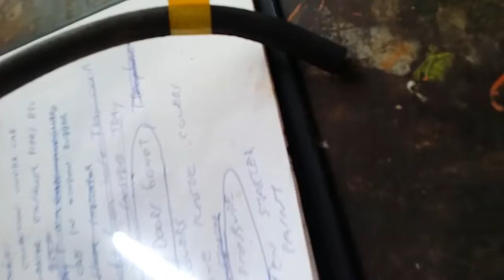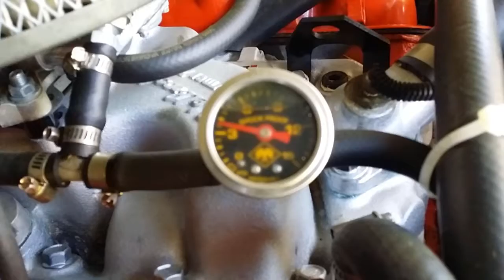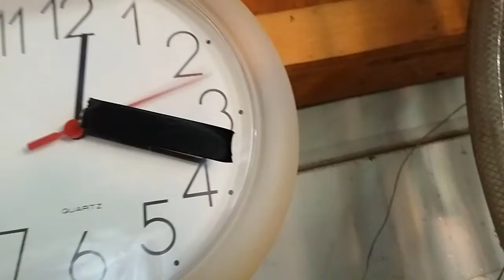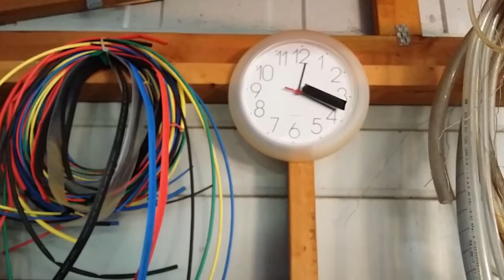Decreasing fuel pressure 4, blocked vent line + tests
when I connected a fuel pressure guage to my chevrolet 454 motor truck I can see there is decreasing fuel pressure this video is of the tests I did to try to work out why the fuel pressure decreases, bypass tanks and vent systems and hooked the fuel pump to a vented fuel can